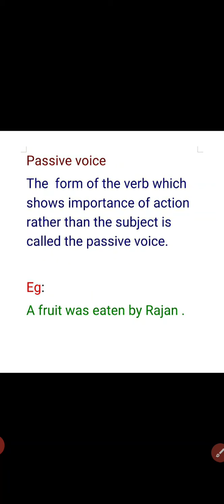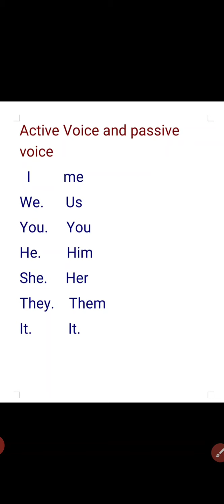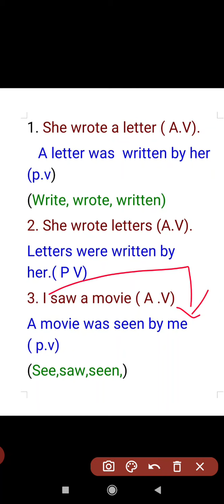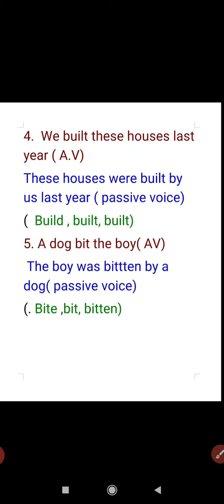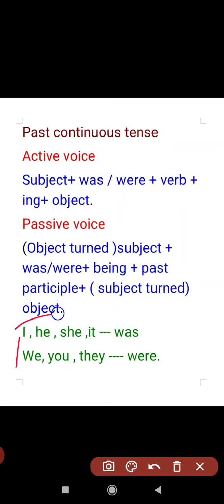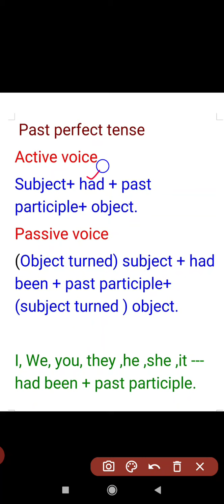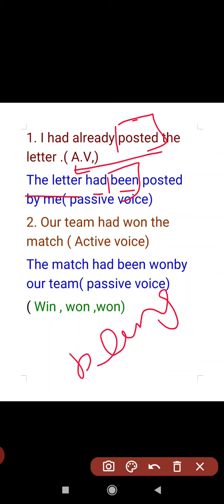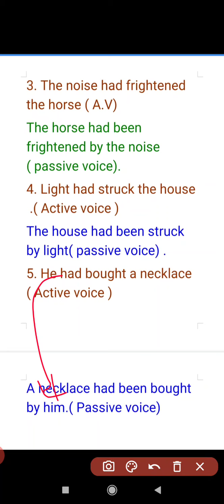10th English grammar Active voice and passive voice (past tense) part 2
simple present tense, present continuous tense,